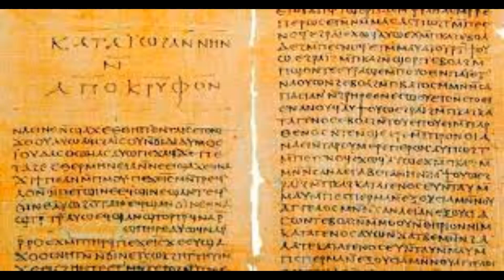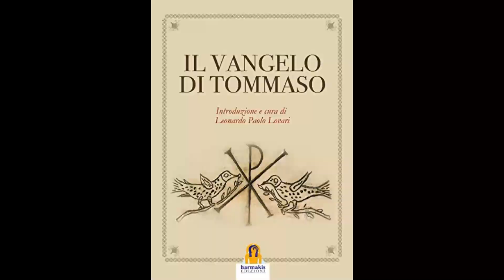Gnosticismo e Cristianesimo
In questa sezione cercheremo di ottenere una migliore comprensione della teologia gnostica, e anche osservare in prima persona come il cristianesimo fu assimilato allo schema gnostico. Per portare a termine questo compito, sarà prestata particolare attenzione al VANGELO DI TOMMASO e il VANGELO DELLA VERITÀ, quest'ultimo attribuito al famoso Insegnante gnostico Valentino.

Acquista il Vangelo di Tommaso